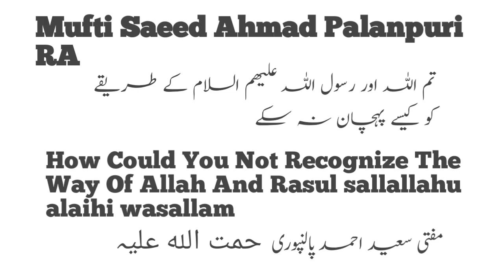Mufti Saeed Ahmad Palanpuri How Could You Not Recognize The Way Of Allah And Rasul SAWS